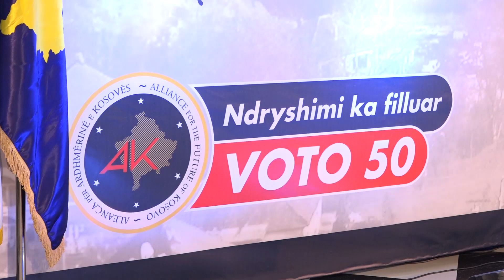Gjini kërkon votën e gjakovarëve, pret “favorizim” nga kryeministri Haradinaj